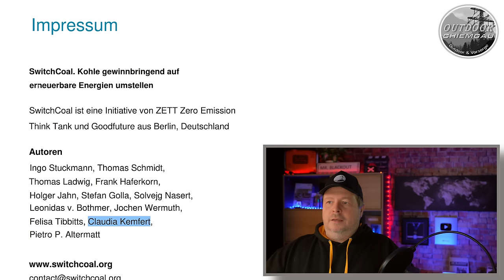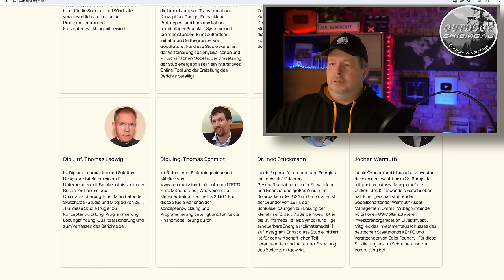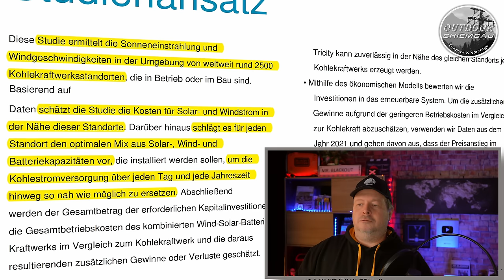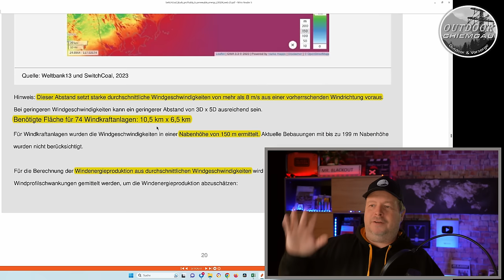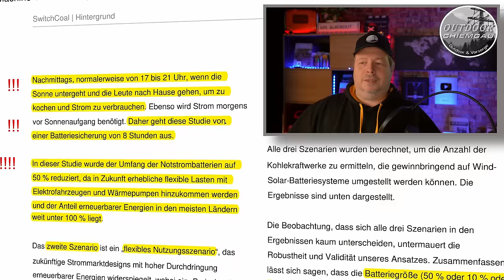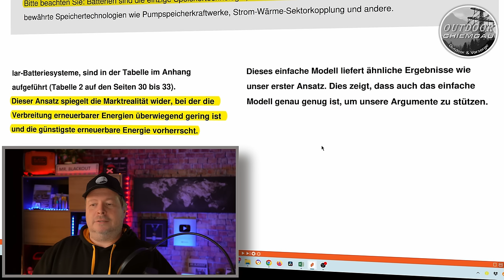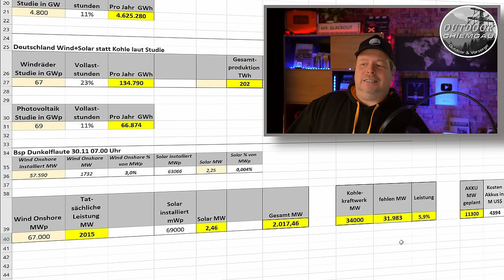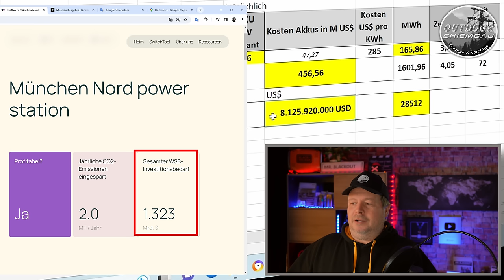COP 28 Studie SwitchCoal -2030 Kohle ersetzen - Claudia Kemfert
Die Delegierten der Klimakonferenz erhielten die Studie SwitchCoal: Kohle bis 2030 durch Wind+Solar+Batterie ersetzen. Doch diese ist keine wissenschaftliche Studie sondern die eines Lobbyverbandes. Mitgewirkt hat u.a. Prof Claudia Kemfert

► Schlafsack Sommer Snugpak Elite 3

Fotos: Pixabay